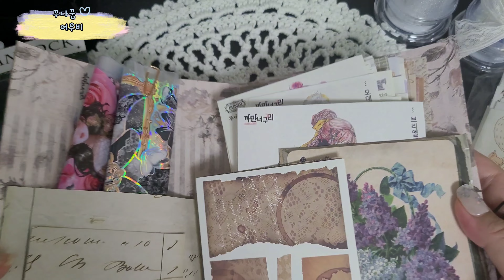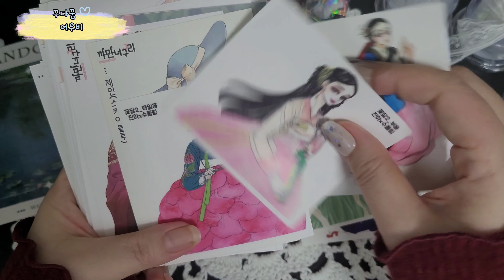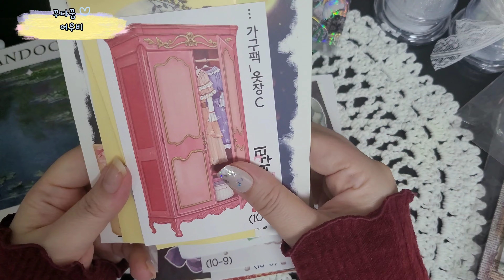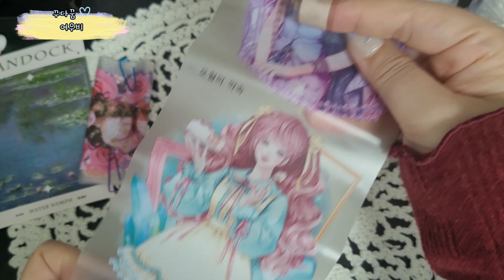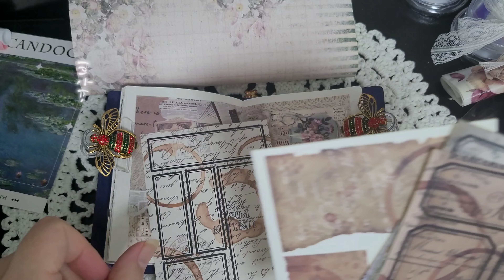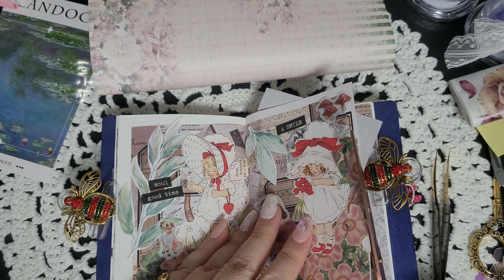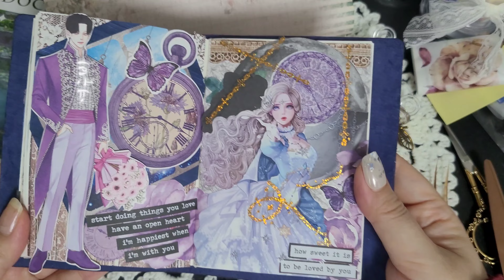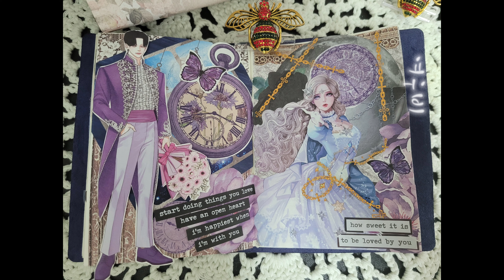선물 🎁도착♡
꾸다꿈님의 선물이왔어요
직접만드신 플립북과
여러이뿐템들
보내주셨어요.
언박싱하고 감사다꾸할게요.
꿈님 감사합니다 ♡♡♡